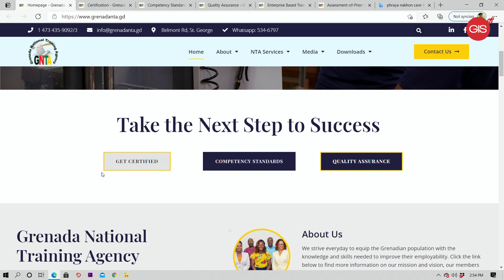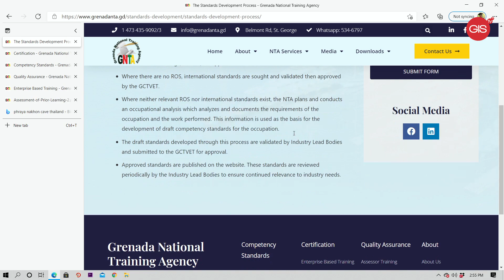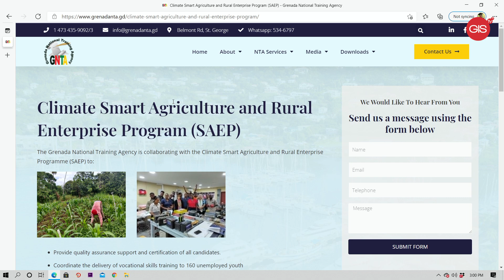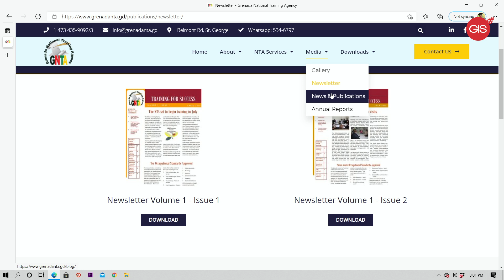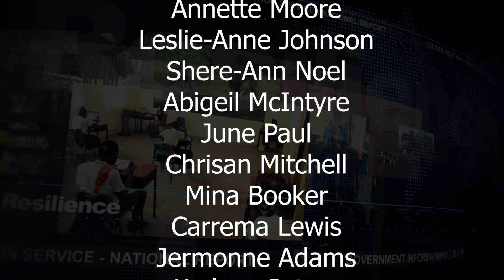National Report Tuesday, May 4th, 2021